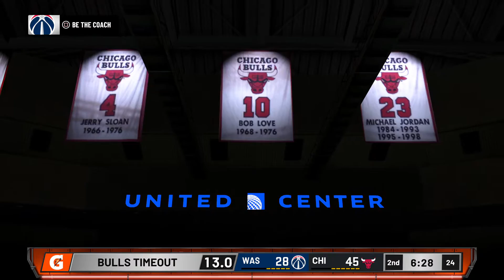Wizards@Bulls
3ND Online league Wizards - NBA2K Myleague Online Sim gameplay